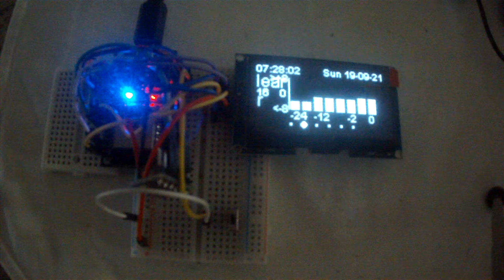Arduino ESP Weather Predictor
Make your own  weather station to predict weather changes by watching for barometric pressure changes. Also have a screen to display current room temperature.